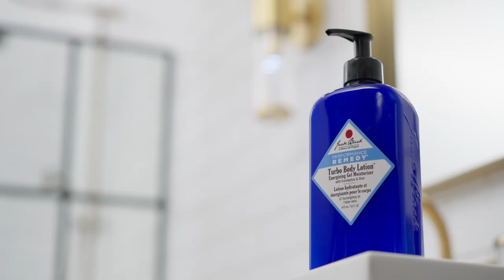How To: Nourish & Hydrate Body Skin | Jack Black Turbo Body Lotion™ Energizing Gel Moisturizer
This unique gel-to-lotion body moisturizer features Jack Black’s best-selling Turbo aroma. The lightweight, fast-absorbing moisturizer goes on smoothly to nourish and hydrate body skin.

Rosemary Extract and Eucalyptus combine to invigorate the senses, cool, and refresh the skin. The Prickly Pear Seed Oil and Aloe provide quick-absorbing, clean-feeling hydration. Perfect for use after a shower or anytime skin feels dry.